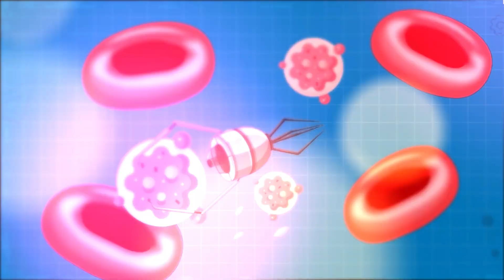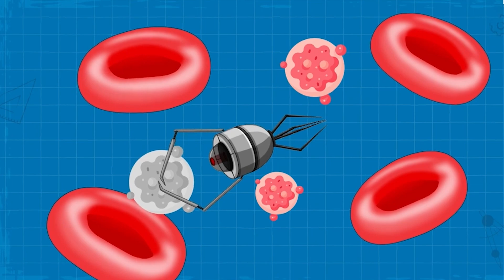15 AMAZING INVENTIONS THAT WILL CHANGE YOUR LIFE 2024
While the future remains uncertain, certain contemporary innovations offer us a window into what lies ahead.

Throughout history, inventions have shaped our future, with some becoming so integral to our lives that imagining existence without them is nearly impossible.

Today, we invite you to delve into our video highlighting the Top 15 groundbreaking inventions set to revolutionize life in 2024.

Residents of suburban areas in Texas and North Carolina are in for a delightful surprise: their favorite food can now be delivered to their doorsteps in just five minutes, thanks to FlyTreX drones.

Imagine a world where the Skynet Unitree H1 reigns supreme, its speedy robots relentless in pursuit. With a top speed of nearly 12 kilometers per hour, these mechanical marvels are setting new standards.